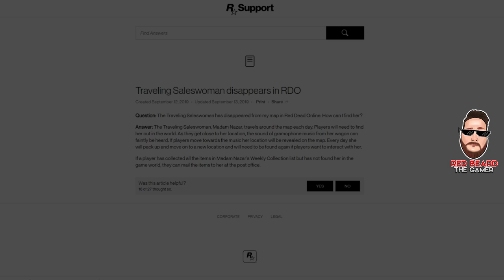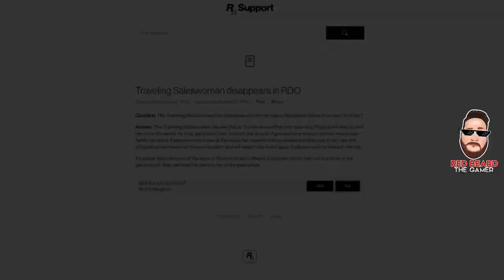💥Where💥 is Madam Nazar and How to Mail her packages in Red Dead Online